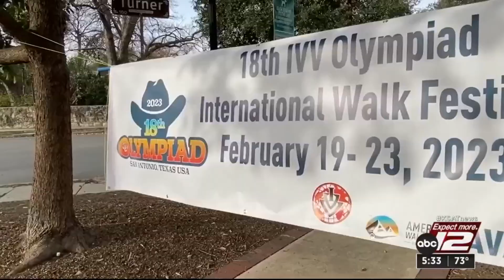Two international walking festivals, events kick off in San Antonio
The nonprofit organization, AVA: America’s Walking Club, will host two international walking festivals as a city-wide event starting Sunday at King William Park.